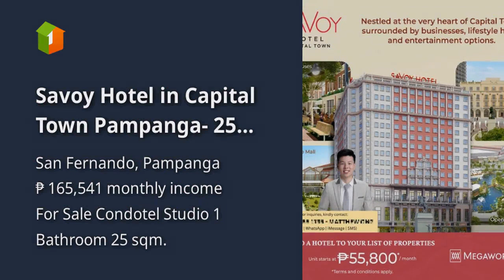Savoy Hotel in Capital Town Pampanga- 25 sqm Twin Suite Unit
Price: ₱ 10,676,000
Condominium/Apartment Type: Condotel
Number of Bathrooms: 1
Unit Size in sqm: 25 sqm.
Unit/Floor Number: 5